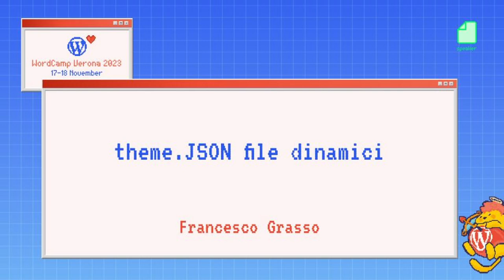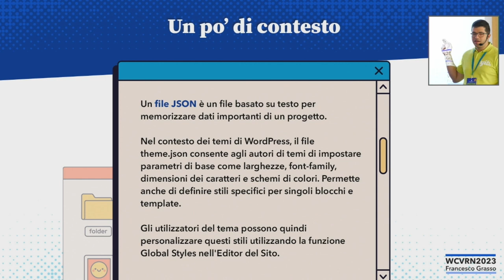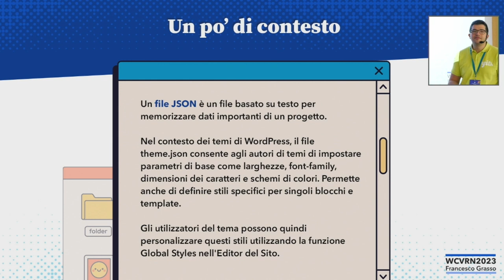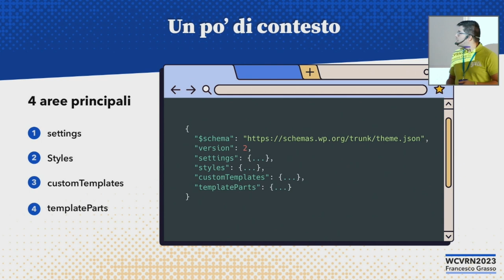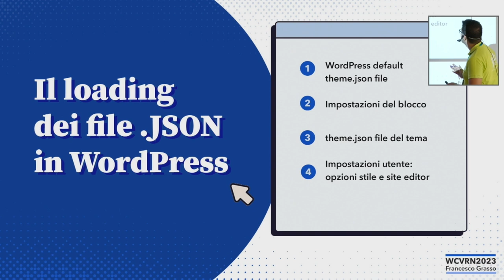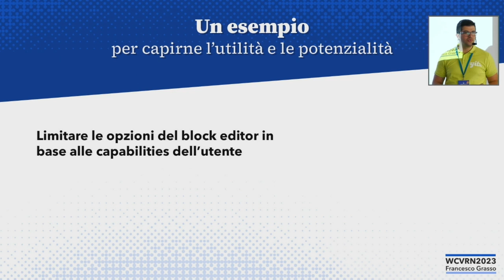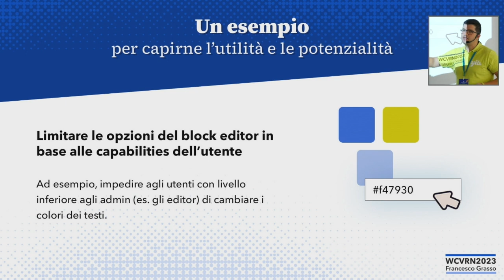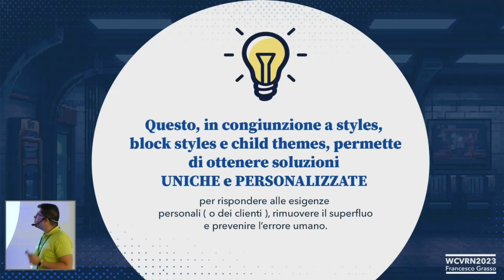theme.JSON file dinamici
Grazie all’uso del file theme.json e delle sue varianti lo sviluppo di un tema WordPress è notevolmente cambiato. Ma come si fa a renderlo dinamico e condizionale?

Una rapida guida alla sua personalizzazione e alcuni casi d’uso interessanti.